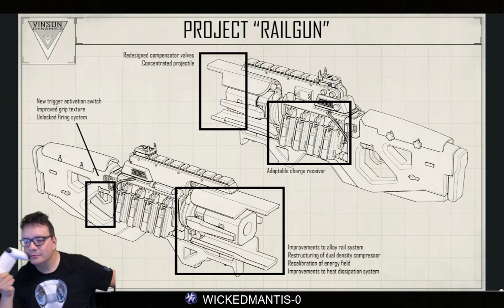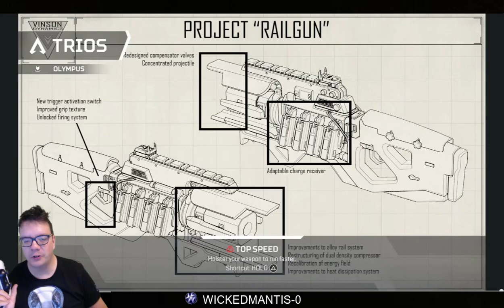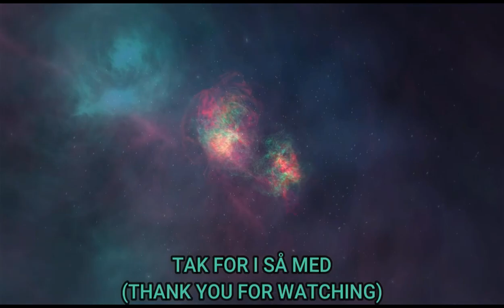Våben...Masser af Våben. - Apex Lengends (PS5)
Nårh Folkens så skal der games med min PS5 (Næsten) for første gang
hvor jeg skal spille sammen med Jonas i Apex Legends håber vi klare os godt igennem det uden at dø for meget.